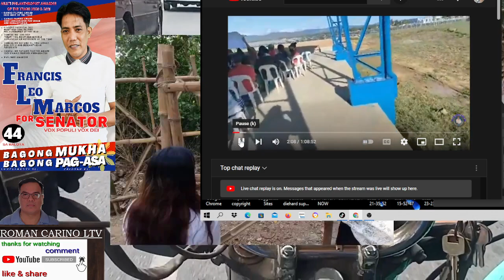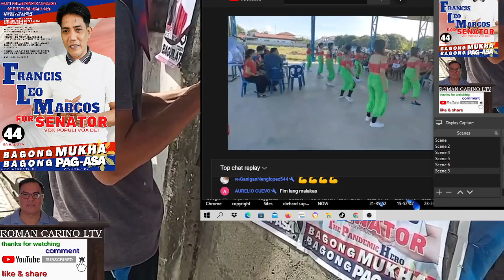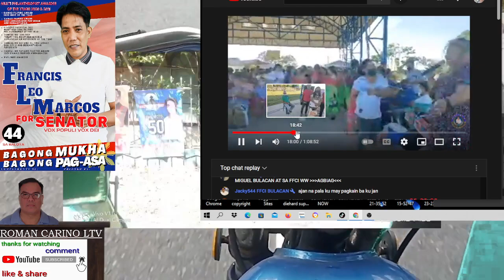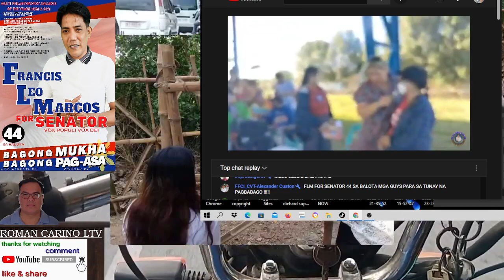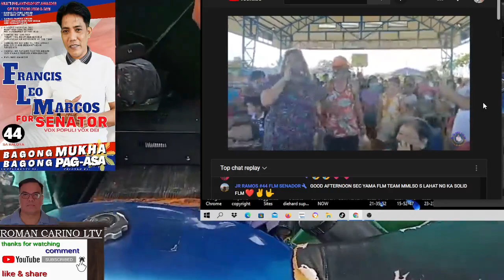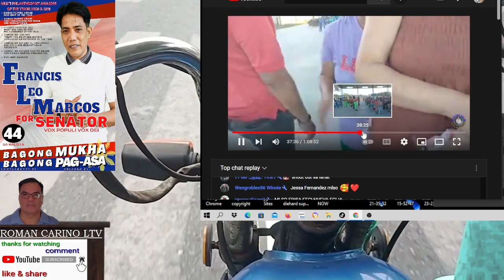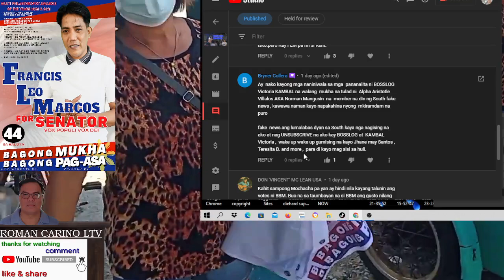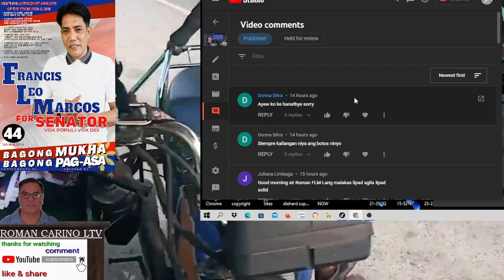SEC YAMA TEAM FLM SUMANIB SA UNITEAM BBM SARA SA BULACAN AT NAGPA RAFLE NG BIGAS MULA SA FFCI WW